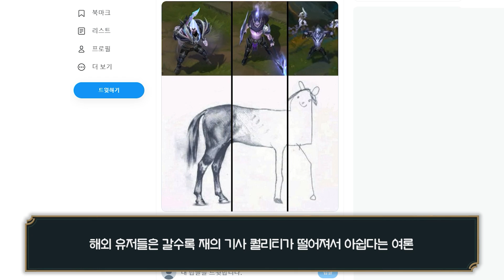보면 오줌 지리는 공포의 밤 스킨 공개, 12.17 패치 완벽 정리!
우르곳 미쳤다 미쳤어

최신 롤 정보 & 버그 소식을 빨리 받고 싶으시다면
구독 및 알람설정 부탁드립니다.

0:13 버프
2:02 너프
3:24 조정
5:47 아이템
6:09 스킨
8:05 12.17 패치 완벽 정리